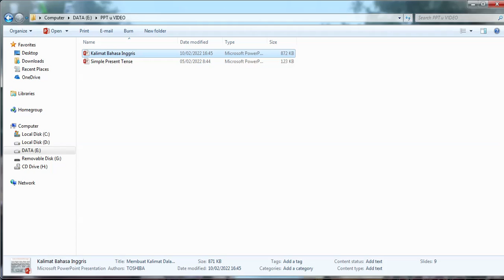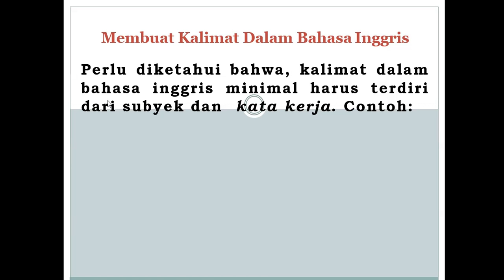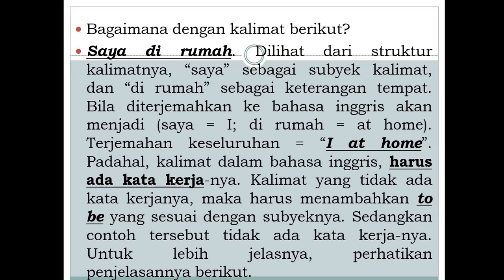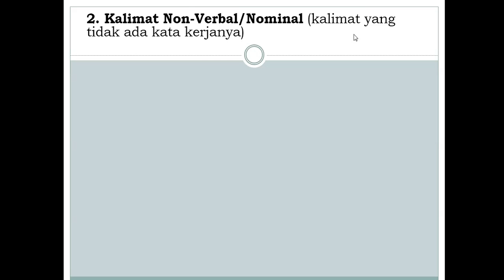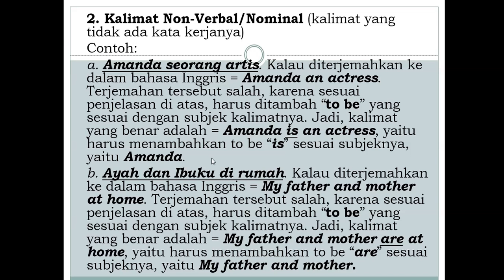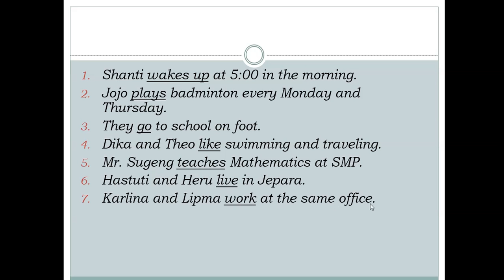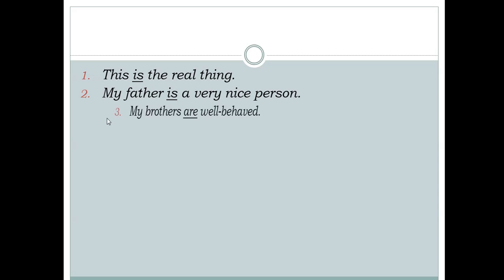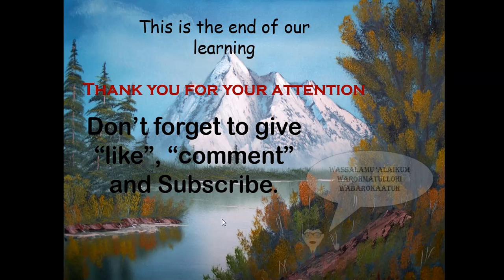Cara Membuat Kalimat Bahasa Inggris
Mudah Untuk Bisa Berbicara dan Menulis dalam Bahasa Inggris